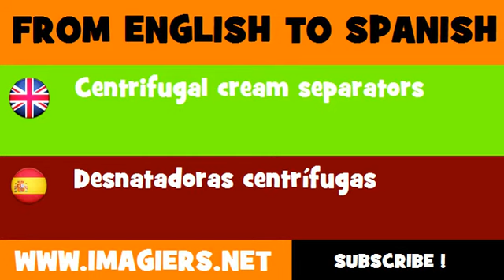ESPAÑOL = INGLÉS = Desnatadoras centrífugas